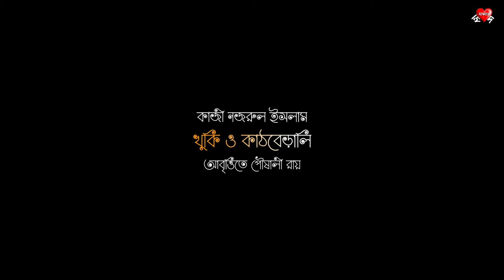Khuki O Kathberali | Kazi Nazrul Islam | Poushali | খুকি ও কাঠবেড়ালি | কাজী নজরুল ইসলাম | পৌষালী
বিংশ শতাব্দীর বাংলা মননে কাজী নজরুল ইসলামের মর্যাদা ও গুরুত্ব অপরিসীম। একাধারে কবি, সাহিত্যিক, সংগীতজ্ঞ, সাংবাদিক, সম্পাদক, রাজনীতিবিদ এবং সৈনিক হিসেবে অন্যায় ও অবিচারের বিরুদ্ধে নজরুল সর্বদাই ছিলেন সোচ্চার। তার কবিতা ও গানে এই মনোভাবই প্রতিফলিত হয়েছে। অগ্নিবীণা হাতে তার প্রবেশ, ধূমকেতুর মতো তার প্রকাশ। যেমন লেখাতে বিদ্রোহী, তেমনই জীবনে – কাজেই "বিদ্রোহী কবি", তার জন্ম ও মৃত্যুবার্ষিকী বিশেষ মর্যাদার সঙ্গে উভয় বাংলাতে প্রতি বৎসর উদযাপিত হয়ে থাকে। তার শিশুতোষ কবিতা বাংলা কবিতায় এনেছে নান্দনিকতা খুকী ও কাঠবিড়ালি, লিচু-চোর, খাঁদু-দাদু ইত্যাদি তারই প্রমাণ।

আজ আমাদের নিবেদন ছোট্ট বন্ধু পৌষালীর কন্ঠে " খুকী ও কাঠবেড়লি" কবিতাটি।

পাশে থাকুন।
সাথে রাখুন।

ধন্যবাদ।

কাঠবেড়ালি! কাঠবেড়ালি! পেয়ারা তুমি খাও?
গুড়-মুড়ি খাও? দুধ-ভাত খাও? বাতাবি-নেবু? লাউ?
বেড়াল-বাচ্চা? কুকুর-ছানা? তাও-

ডাইনি তুমি হোঁৎকা পেটুক,
খাও একা পাও যেথায় যেটুক!
বাতাবি-নেবু সকলগুলো
একলা খেলে ডুবিয়ে নুলো!
তবে যে ভারি ল্যাজ উঁচিয়ে পুটুস পাটুস চাও?
ছোঁচা তুমি! তোমার সঙ্গে আড়ি আমার! যাও!

কাঠবেড়ালি! বাঁদরীমুখী! মারবো ছুঁড়ে কিল?
দেখবি তবে? রাঙাদাকে ডাকবো? দেবে ঢিল!

পেয়ারা দেবে? যা তুই ওঁচা!
তাই তোর নাকটি বোঁচা!
হুতমো-চোখী! গাপুস গুপুস
একলাই খাও হাপুস হুপুস!

পেটে তোমার পিলে হবে! কুড়ি-কুষ্টি মুখে!
হেই ভগবান! একটা পোকা যাস পেটে ওর ঢুকে!

ইস! খেয়ো না মস্তপানা ঐ সে পাকাটাও!
আমিও খুবই পেয়ারা খাই যে! একটি আমায় দাও

কাঠবেড়ালি! তুমি আমার ছোড়দি’ হবে? বৌদি হবে? হুঁ!
রাঙা দিদি? তবে একটা পেয়ারা দাও না! উঃ!

এ রাম! তুমি ন্যাংটা পুঁটো?
ফ্রকটা নেবে? জামা দুটো?
আর খেয়ো না পেয়ার তবে,
বাতাবি-নেবুও ছাড়তে হবে!
দাঁত দেখিয়ে দিচ্ছ ছুট? অ’মা দেখে যাও!-
কাঠবেড়ালি! তুমি মর! তুমি কচু খাও!

Credits :
Video : Soumyadeep Bhunia